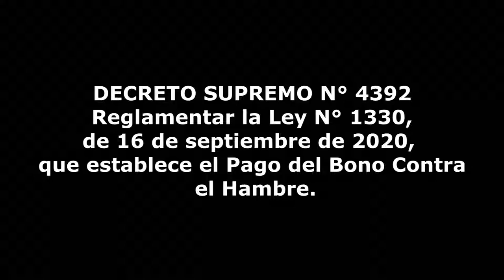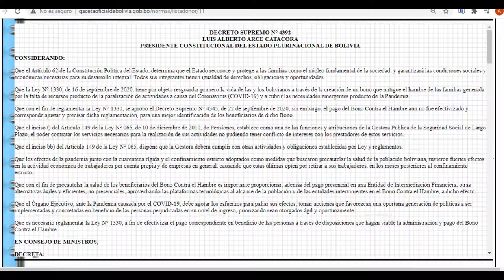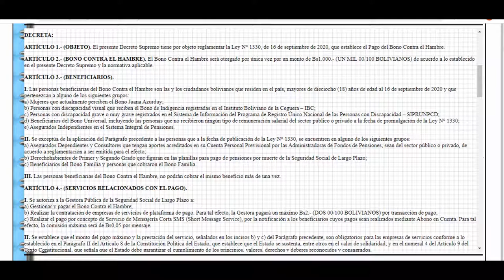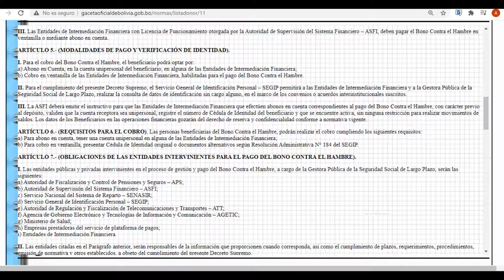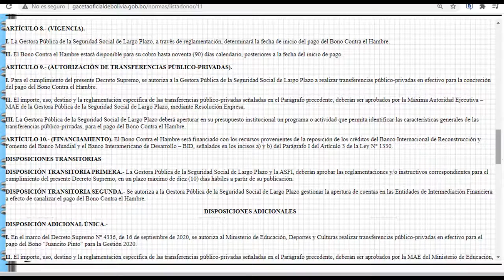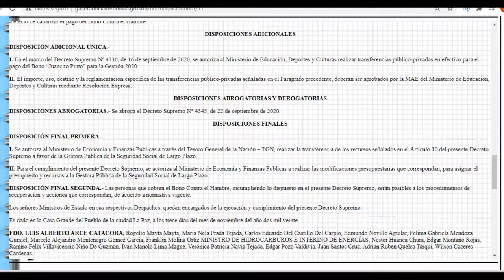DECRETO SUPREMO N° 4392 - Reglamentar la Ley N° 1330, q establece el Pago del Bono Contra el Hambre.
DECRETA:

ARTÍCULO 1.- (OBJETO). El presente Decreto Supremo tiene por objeto reglamentar la Ley N° 1330, de 16 de septiembre de 2020, que establece el Pago del Bono Contra el Hambre.

ARTÍCULO 2.- (BONO CONTRA EL HAMBRE). El Bono Contra el Hambre será otorgado por única vez por un monto de Bs1.000.- (UN MIL 00/100 BOLIVIANOS) de acuerdo a lo establecido en el presente Decreto Supremo y la normativa aplicable.

ARTÍCULO 3.- (BENEFICIARIOS).

I. Las personas beneficiarias del Bono Contra el Hambre son las y los ciudadanos bolivianos que residen en el país, mayores de dieciocho (18) años de edad al 16 de septiembre de 2020 y que pertenezcan a alguno de los siguientes grupos:
a) Mujeres que actualmente perciben el Bono Juana Azurduy;
b) Personas con discapacidad visual que reciben el Bono de Indigencia registradas en el Instituto Boliviano de la Ceguera – IBC;
c) Personas con discapacidad grave o muy grave registrados en el Sistema de Información del Programa de Registro Único Nacional de las Personas con Discapacidad – SIPRUNPCD;
d) Beneficiarios del Bono Universal, incluyendo las personas que no recibieron ningún tipo de remuneración salarial del sector público o privado a la fecha de promulgación de la Ley N° 1330;
e) Asegurados Independientes en el Sistema Integral de Pensiones.